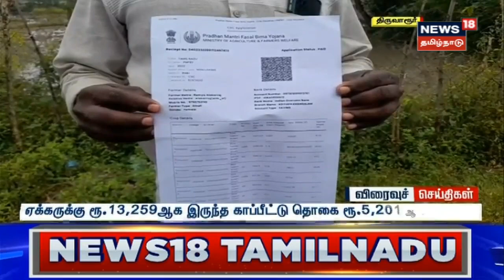Thiruvarur News | பயிர் காப்பீடு தொகை குறைப்பு விவசாயிகள் கண்டனம் | Urad bean | Farmers | Tamil News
ஏக்கருக்கு ரூ. 13259 ஆகா இருந்த காப்பீடு தொகை ரூ. 5201 ஆகா குறைப்பு உளுந்து பயிர் காப்பீடு தொகை குறைப்பு.  செய்திகளை  துல்லியமாகவும் துரிதமாகவும் வழங்கும் தமிழகத்தின் முதன்மை செய்தி தொலைக்காட்சி உங்கள் நியூஸ் 18 தமிழ்நாடு.